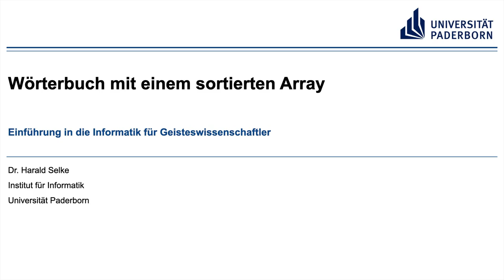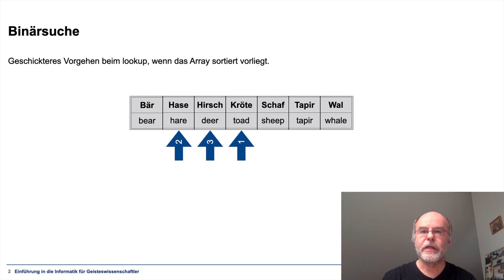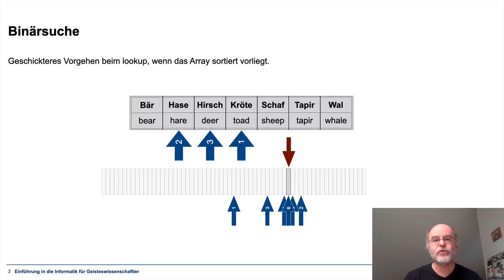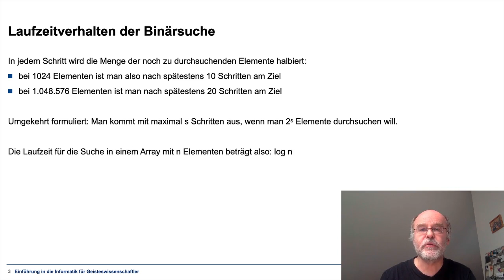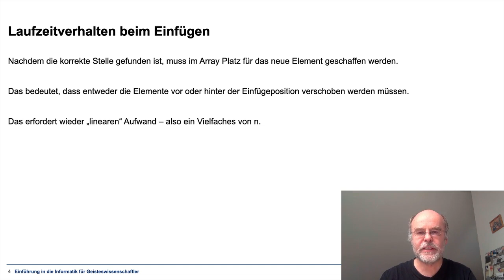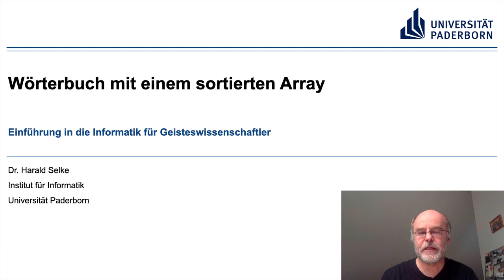EIG: Wörterbuch mit einem sortierten Array